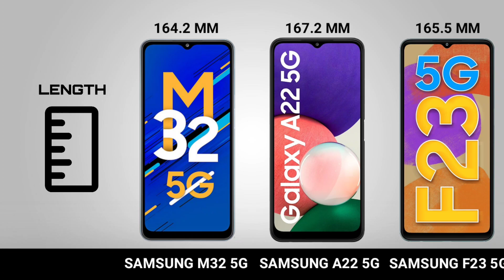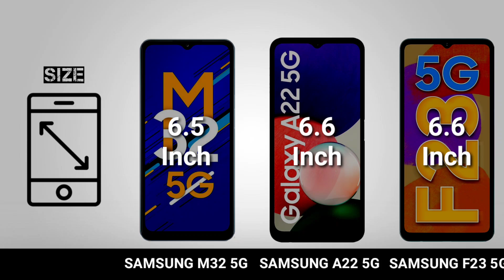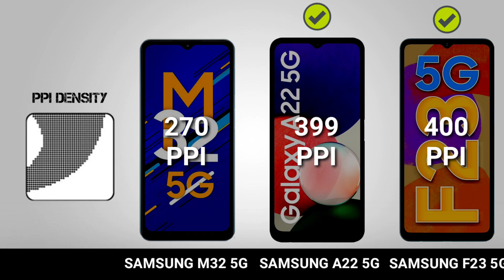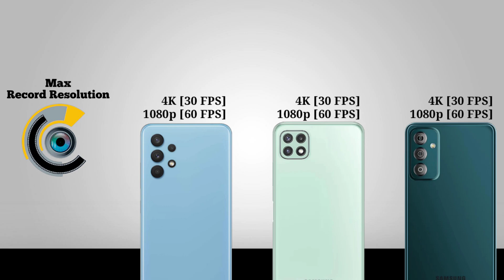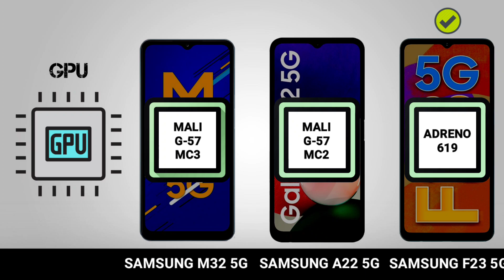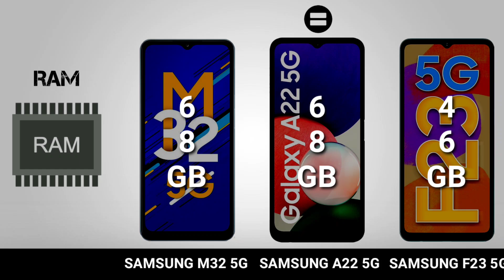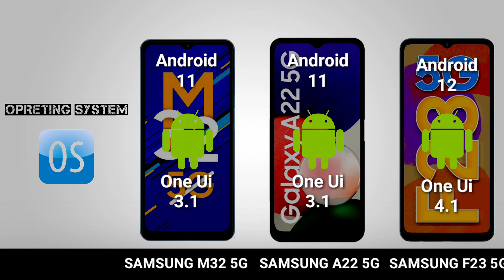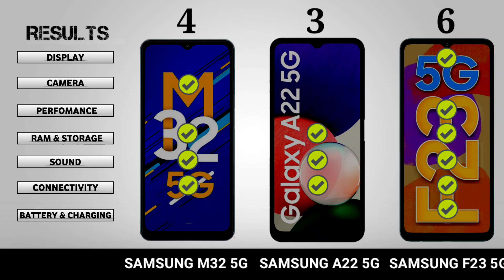samsung f23 5g vs samsung m32 5g vs samsung a22 5g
samsung f23 5g,samsung galaxy f23 5g,f23 5g samsung

samsung f23
galaxy F23 camera test
Features
galaxy F23 Display
samsung phone under 15000 price
new samsung mobile
samsung galaxy m33
budget 5G
galaxy F23 Review
Galaxy F23 5G
Galaxy F23 5G Unboxing
Galaxy F23
Samsung F23
samsung f23 first impressions
Samsung f23 specifications
Samsung F23 Price In India
Poco m3
poco x3 sale
Samsung
F23
latest smartphones
top upcoming smartphones
Technical Guruji
Galaxy F Series
best Phone
Technicalguruji
Gaurav Chaudhary
M32
Flipkart
Realme
Redmi
Xiaomi
Best Mid-range Phone
Best Phone
Best Smartphone
India
Price in India
5G
50MP
120Hz
F23 Gaming
TFT
No Charger
5GPhone